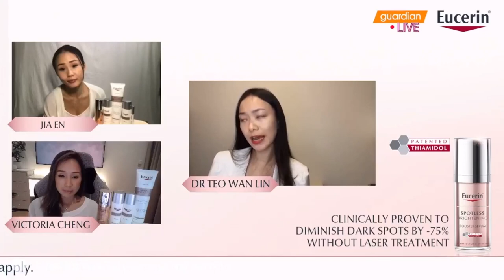Singapore Dermatologist Shares Her Thoughts on Having a Simple Skincare Routine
Singapore Dermatologist, Dr. Teo Wan Lin from TWL Specialist Skin & Laser Centre shares her thoughts on a simple yet effective skincare regimen.

"As a dermatologist and also as a woman, I feel that what we will stick to is what we are comfortable with. It has to be fairly simple, and it has to make sense to us. Cleansing, application of antioxidant serums with additional cosmeceutical actives like Thiamidol, the use of emulsions and moisturisers - these are much more comfortable in Singapore's climate, as well as application of sunblock," Dr. Teo Wan Lin.